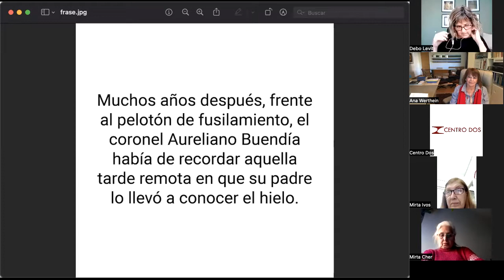Taller Debora Levit y Ana Lia Werthein - "Conversaciones sobre Arte, Cine y Psicoanálisis." 2º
Taller Clínico a cargo de Debora Levit y Ana Lia Schreiber - "Conversaciones sobre Arte, Cine y Psicoanálisis." 2º encuentro

Actividad realizada de manera virtual para Centro Dos. Somos una asociación civil sin fines de lucro, una ONG dedicada a la asistencia y docencia en psicoanálisis freudiano - lacaniano.